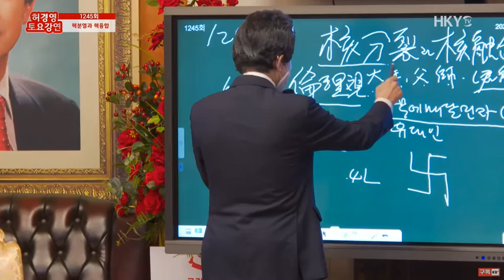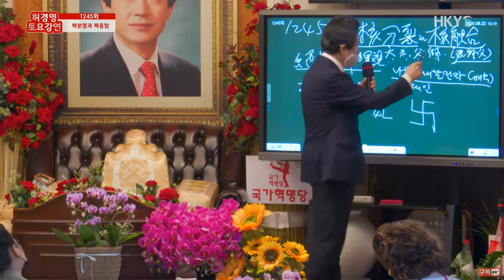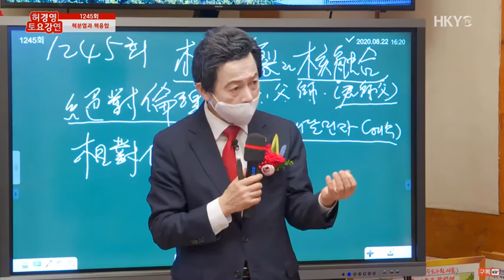[허경영&핵이야기] 국민이 융합을 할 때 진짜 무서운 에너지가 나옵니다.